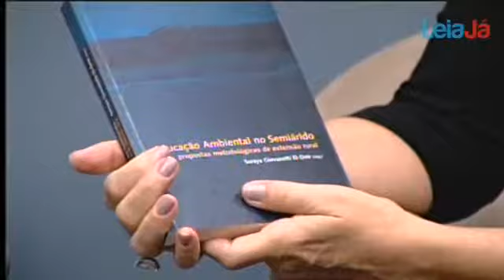Ações ambientais em PE na TV Leia Já.